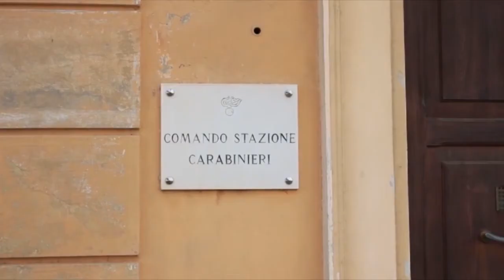CESENATICO: Usura, imprenditrice denuncia e fa arrestare il suo strozzino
Un giro di usura da decine di migliaia di euro fermato grazie al coraggio di un'imprenditrice. Questo quello che hanno illustrato i carabinieri di Cesenatico nel corso di una conferenza stampa.